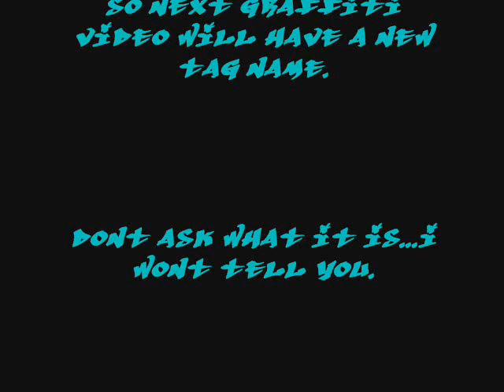Just Some Quickies...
Yeah I know I havnt had a new graffiti vid up in a while...So here you go...Its not alot but I wasnt thinking of too many good idea's and plus the letter X is pretty hard...So this is the last time you will see any "Lexus" graffiti...By me...Next graffiti video up will have a new tag name...Im not gonna tell you so dont bother asking...Dont hate on my work...Especially if you dont have anything to back your talk up...

Song-Graffiti the world-REHAB